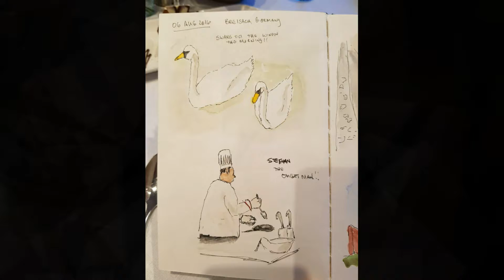kara in review